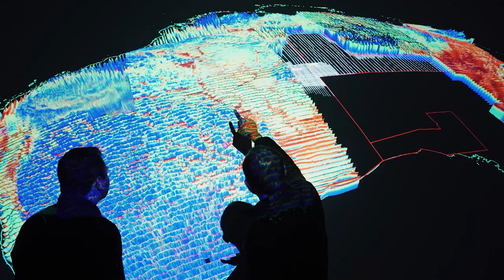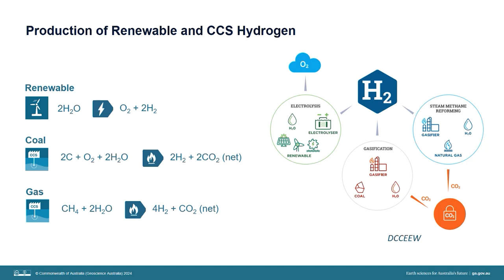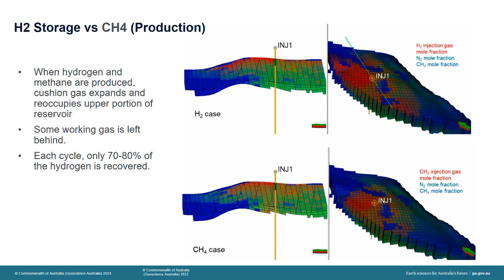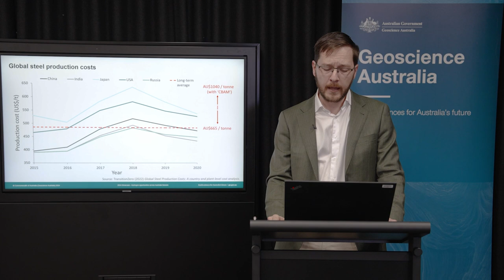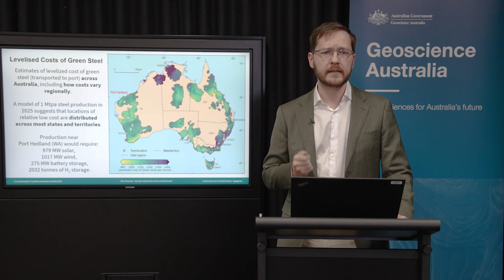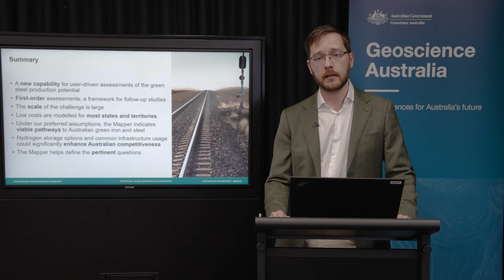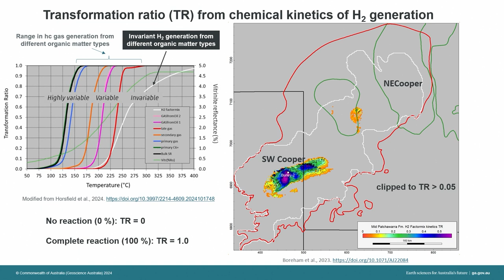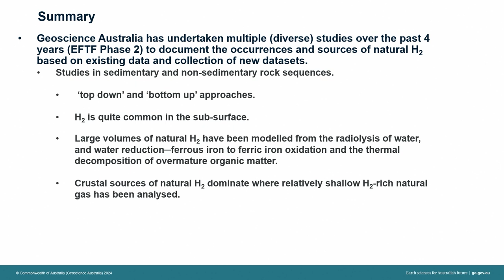Hydrogen opportunities across Australia - EFTF Showcase 2024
Geoscience Australia held the final Exploring for the Future online public Showcase during 13–16 August 2024, marking the conclusion of this remarkable 8-year program and celebrating its enduring legacy.

Since 2016, the $225m Exploring for the Future program has been gathering, analysing and providing precompetitive geoscience data, information and tools to help inform decision-making by government, community and industry on the sustainable development of Australia's mineral, energy and groundwater resources, supporting our transition to net zero by 2050.

The 2024 Showcase was a free online event, where geoscience experts shared the latest results from the program and highlighted its impacts, benefits and achievements.

Day 3 included a ‘National resource potential assessments’ theme, covering our latest research into hydrogen, carbon capture and storage (CCS), and green steel with an overview of the new Green Steel Economic Fairways tool and our work on national inventories of basins for energy and groundwater, mineral and mine waste potential.

Chapters:
00:00 - Exploring for the Future Introduction
06:43 – Hydrogen storage opportunities and the role of depleted gas fields - Dr Eric Tenthorey
25:48 - The Green Steel Economic Fairways Mapper - Dr Marcus Haynes
50:26 - Natural hydrogen: The Australian context - Chris Boreham
1:08:43 – Q&A Session